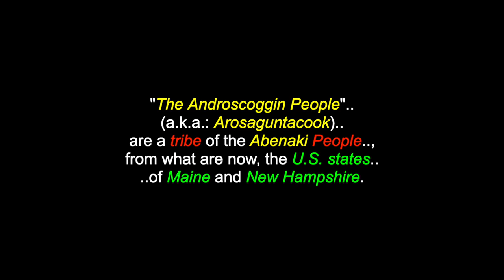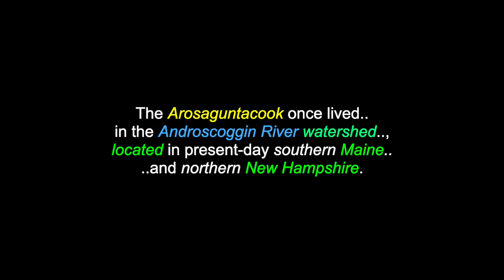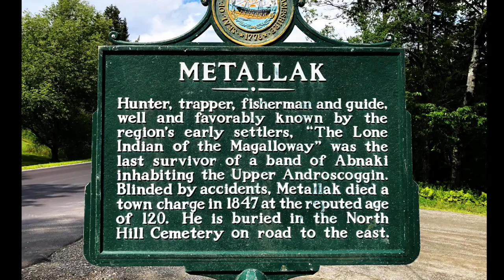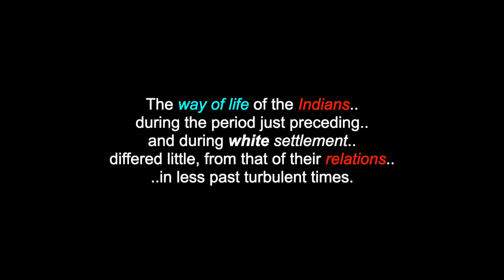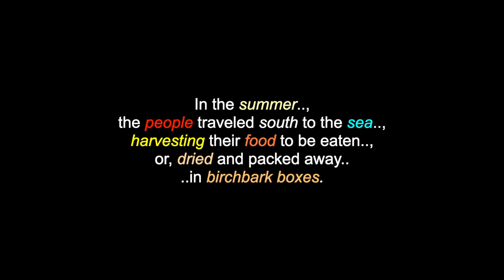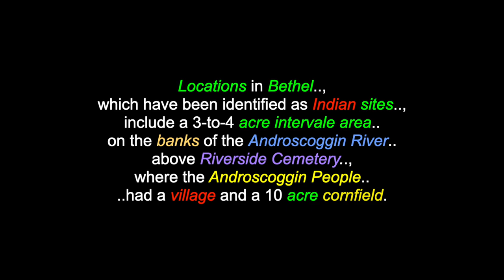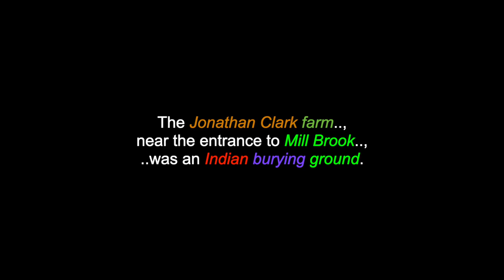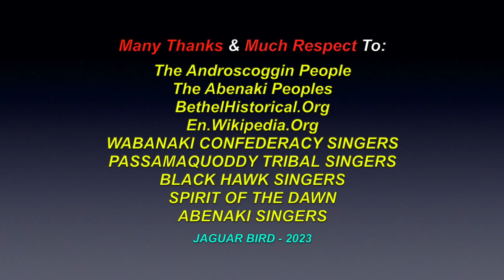Arosaguntacook: The Androscoggin People - Eastern Abenaki - Canada & USA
This is a video for: "Arosaguntacook", "The Androscoggin People", an Eastern Abenaki tribe who were located in Quebec, Canada, as well as in Maine & New Hampshire, in the USA. There are also videos in this channel for over 1100 North, South & Central American Tribes & First Nations, Residential Schools, Chiefs, Elders, Historical Events, Indigenous Concerns, Quotes, Environmental Youth Activists.. and much more.

"The Androscoggin People" (a.k.a.: Arosaguntacook) are a tribe of the Abenaki People, from what are now, the U.S. states of Maine and New Hampshire. By the 18th century, they for the most part, had been absorbed by neighboring tribes. Arosaguntacook or, Arossagunticook, the tribe's endonym in the Eastern Abenaki language means: "Rocky Flats flow", or, "a river of rocks refuge." Other recorded variations of the name are: Amariscoggin, Ameriscoggin, Arsigantegok, Asschincantecook and Alessikantek-eyak by the Penobscot and Cowasuck Peoples. The name Arosaguntacook was probably changed by Massachusetts Governor, Edmund Andros, to Androscoggin. Today's Penobscot name for the Saint Francis Abenaki is Alessikantek-eyak, because, Arosaguntacook belonged to the ancestors of the people of Saint Francis. Together, with the Pigwacket People, the Androscoggin formed the southernmost of the Abenaki tribes and were therefore, one of the first in contact with the English colonists of New England. The Androscoggin were the major tribal grouping which encompassed the Indians, from the Pennacooks in New Hampshire, to the Passamaquoddies and the St. John River Indians, in eastern Maine.

I claim no ownership of any of the clips, video and music expressed in this video...and employ my borrowing of them with much respect and thanks. Credits are also given at the end of the videos, as well as below. No personal monetization is being done with this video, by me, nor am I receiving any other benefits from any of these videos. They are meant for all, to heal, teach, discuss, inspire and inform and share. No theft and/or disrespect is intended. I post all of these videos, with love and respect. I am also "not" part and/or, a member of "any other social media sites, boards, chatrooms, or any other member sites: (i.e.: FACEBOOK, TWITTER, INSTAGRAM, etc.. etc.. etc..)

Many Thanks & Much Respect To: The Androscoggin People..; The Abenaki Peoples..; BethelHistorical.Org..; En.Wikipedia.Org..; WABANAKI CONFEDERACY SINGERS..;  BLACK HAWK SINGERS..; PASSAMAQUODDY TRIBAL SINGERS..; SPIRIT OF THE DAWN..; ABENAKI SINGERS.. and to all the other brothers and sisters who have contributed to this video with photos and/or, in any other way.